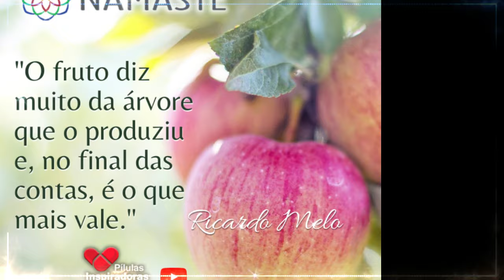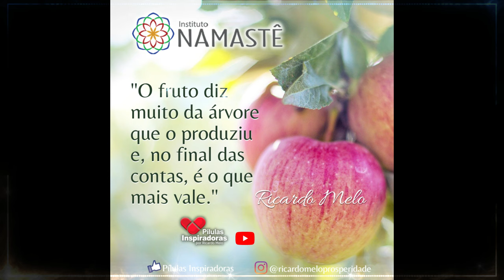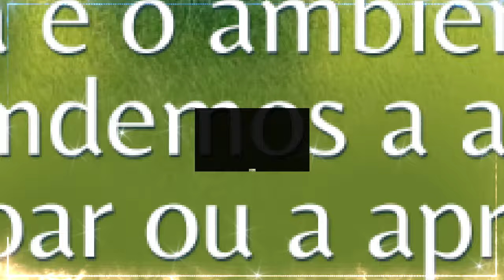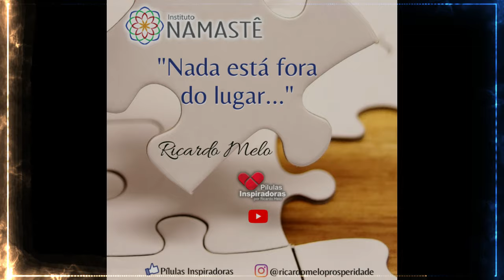Pílulas Inspiradoras NOTURNA - Por que as pessoas tem tanta resistência em mudar?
Por que as pessoas tem tanta resistência em mudar? O que fazer para ajudar?🤔

🎯 INSCRIÇÕES ABERTAS DA BLACK QUÂNTICO!!!🥳🥳
Você vai ser capaz de mudar sua Vida Emocional, Espiritual e Financeira de uma única vez!

🪷 LIVE QUÂNTICA
5 Leis Espirituais de Sucesso
Hoje, às 20hs no nosso Canal do YouTube Portal IRM.
👉 Clique no link e ative o lembrete da live